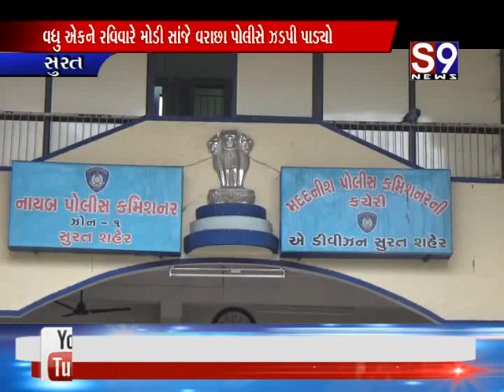સુરત : હીરા વેપારીનું અપહરણ કરનારાઓ પૈકી ચાર ઝડપાયા